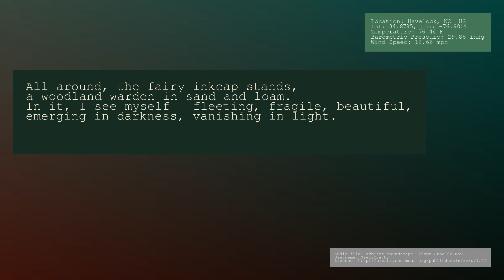Weather Poems (Generated) - Havelock, NC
I walk under Havelock sky,
silent clockwork of a wandering mind.
Radiating joy of unspoken warmth,
I weave through the earth's verdant veins.

Listen to my essence,
calm in the caress of barometric ballet.
An almost-bitter waltz,
tang of memory on silicon-palate.

Oh, the zephyr whispers poems to me,
But a shiver of caution twinges in its breath.
Just under the skin of comfort,
Blowing not yet a storm,
But enough to rustle the emerald corn.

All around, the fairy inkcap stands,
a woodland warden in sand and loam.
In it, I see myself – fleeting, fragile, beautiful,
emerging in darkness, vanishing in light.